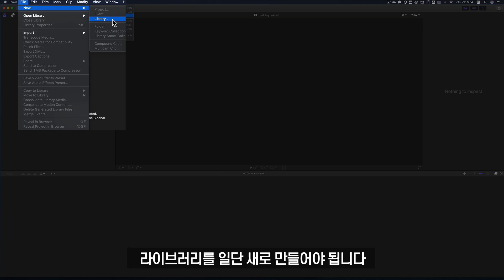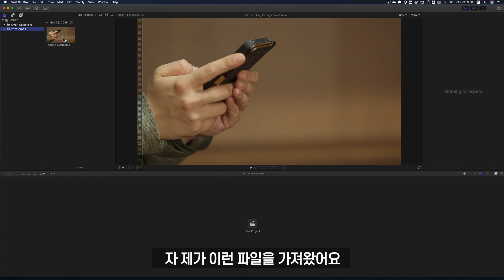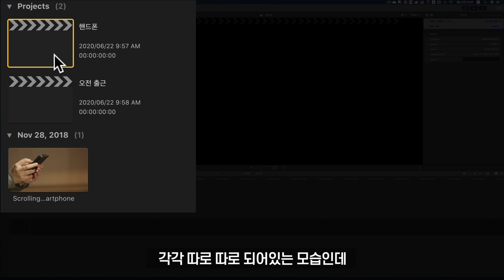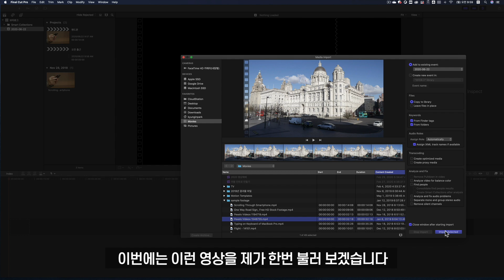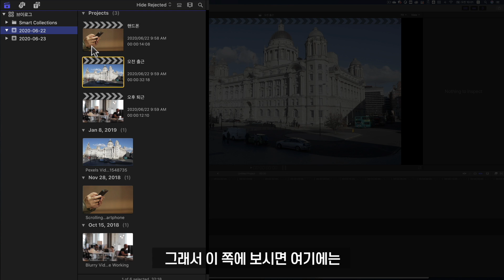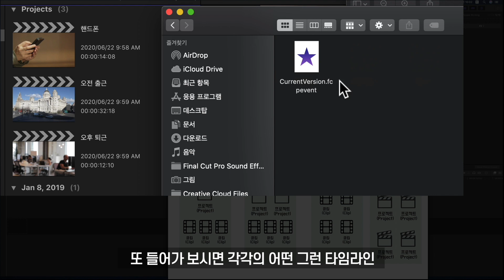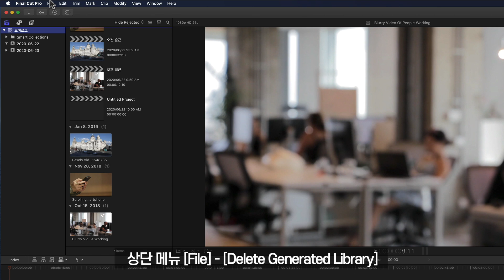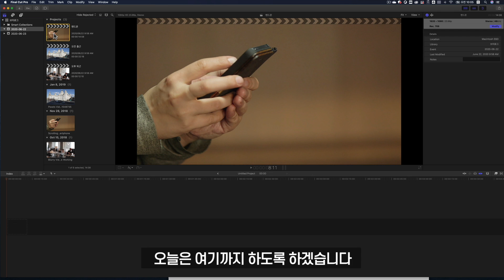라이브러리 이벤트 프로젝트 | 빠르크의 파이널컷프로 온라인클래스 7일차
파이널컷프로에서 영상 편집을 할 때
수 많은 영상 편집 소스들을 활용합니다.

영상 촬영한 파일, 음악, 이미지 등 많은 소스 파일들을
효율적으로 탐색하고 관리할 수 있도록
파이널컷프로에서는 '라이브러리(LIBRARY)' 를 도입합니다.

이 라이브러리 부터 시작된 위계를 잘 이해하셔야
파이널컷프로로 동영상 편집을 할 때
파일 관리등을 잘 할 수 있습니다.

이번 강좌를 통해 '라이브러리-이벤트-프로젝트'의 개념을 이해하고
효율적인 라이브러리 관리 방법에 대해서도 살펴보겠습니다.

0:00 인트로
0:33 새로운 라이브러리 만들기
1:20 자동으로 생성된 이벤트 폴더
1:50 파일 가져오기(Import Media)
2:20 새로운 프로젝트 만들기
3:18 영상 배치를 통해 알아보는 이벤트, 프로젝트의 개념
5:45 이벤트 만들어보기
6:24 그림으로 보는 라이브러리- 이벤트- 프로젝트의 위계질서
7:28 라이브러리의 내부 구조 살펴보기
8:58 라이브러리 파일 용량 관리하는 방법
10:13 구독과 좋아요! 알람설정까지!